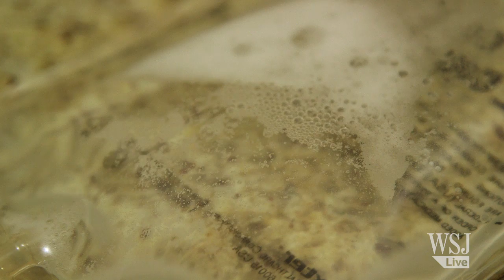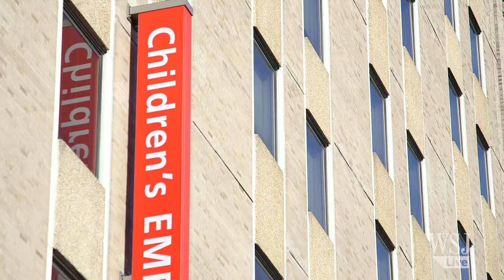Gutsy Teen Undergoes Radical Spinal Surgery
Seven months ago, Megan Crowley made a gutsy decision: to undergo a radical surgery to straighten out her spine, which has been crippled by Pompe disease. Photo: Lexey Swall